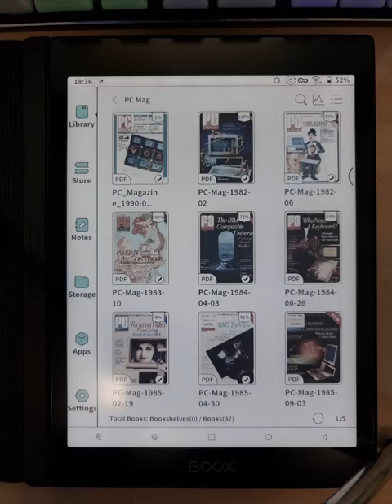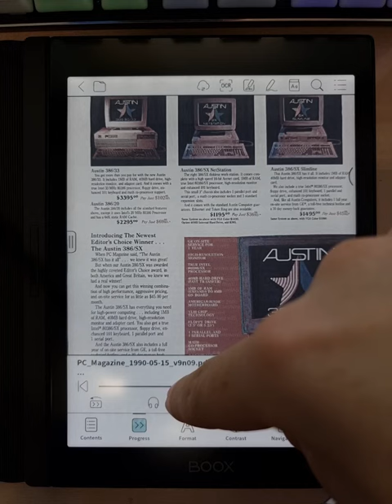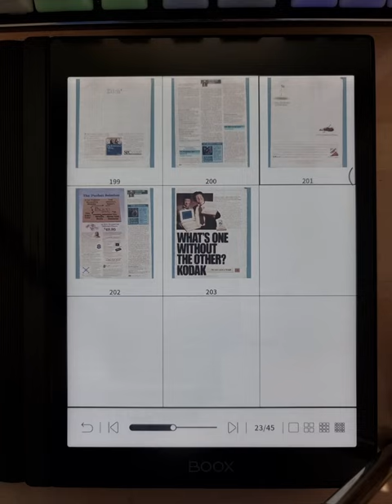Onyx Boox Nova Air C and how it performs with larger PDFs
A bigger PDF such as which contains a lot of high resolution (I assume 600dpi) scans is almost unreadable on the Nova Air C due to the rendering time it takes for a single page (0:45 onwards). Only smaller resolutions like work OK (0:01 onwards).

This is for sure not a problem if you have a proper and modern PDF of a magazine with text and images rather than images only. Those behave like the 1985 magazine scan. It has 100dpi I would guess.